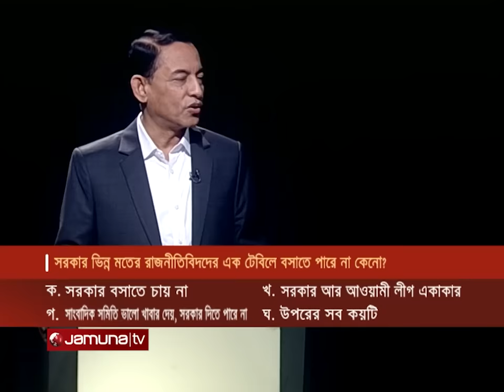রাজনীতি | সিজন ৩ | RAJNITI | 31 March 2024 | Jamuna TV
Address:
Bangladesh.